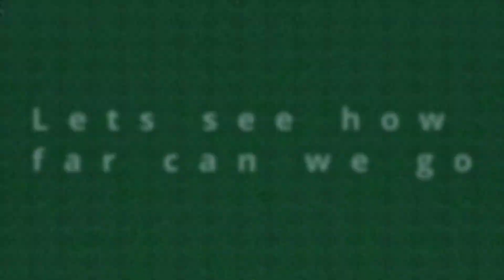Blizzard VS every TOWNHALL/ clash of clans